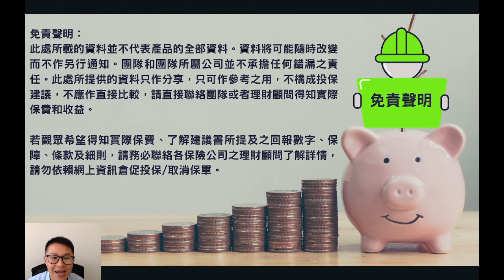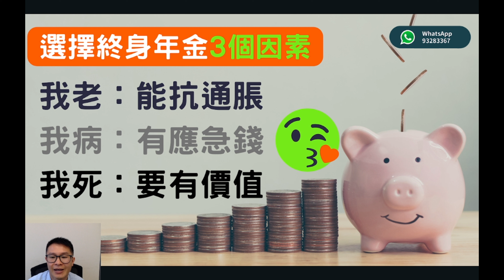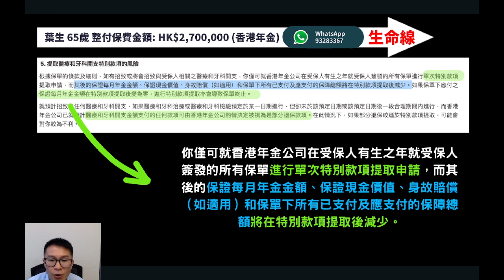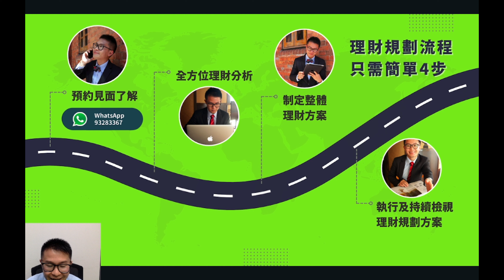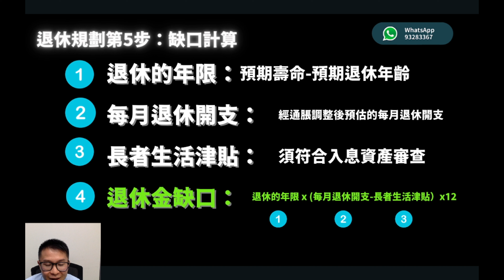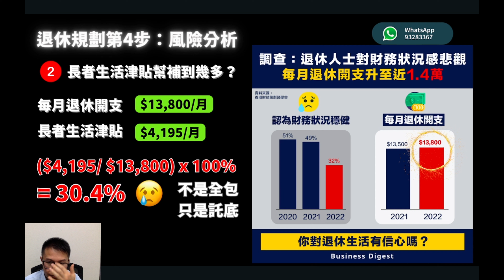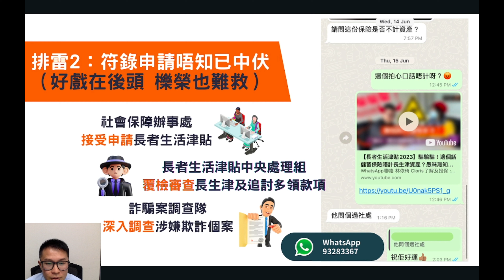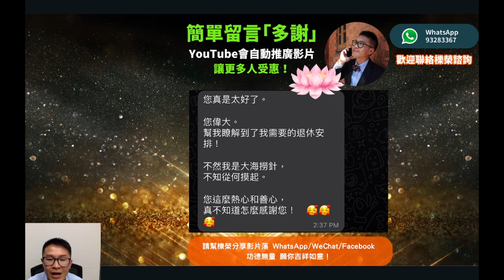【長者生活津貼2024】香港年金同櫟榮所屬公司年金有咩唔同？政府年金好唔好？政府年金值得買嗎？前社署長生津職員黃櫟榮同你比較，兩種終身年金計劃的靈活性| Project Umbrella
政府年金同你們公司年金有咩區別？櫟榮經常都收到相關的查詢。

香港年金明確指出：「你僅可就香港年金公司在受保人有生之年就受保人簽發的所有保單進行單次特別款項提取申請，而其後的保證每月年金金額、保證現金價值、身故賠償（如適用）和保單下所有已支付及應支付的保障總額將在特別款項提取後減少。」

即係講緊乜嘢呀？立即去片，前社署長生津職員黃櫟榮用返人話，同你比較兩種年金計劃的靈活性。

其他長者生活津貼影片：
1) 什麼是長者生活津貼(長生津)？什麼人能申請資格？資產及入息不能超過多少？

4) 長者生活津貼資產審查，最常見嘅陷阱⚠️係乜？物業🏡車位私家車🚗，計唔計資產?🙄

6) 儲蓄保險唔計入長生津資產？錯曬！即係唔買得儲蓄保險？買咗儲蓄保險點算好？

7) 準退休人士身後事安排好，少添家人煩惱丨棺材本、喪禮、骨灰龕位、遺囑、人壽保險

8) 唔申請長者生活津貼，買收息股係賺定蝕？64歲單身無仔女，身家100萬至150萬，好驚唔夠錢退休！

9) 呢款保險計唔計長生津資產呢？精打細算的老友記，買唔買派息基金好呢？

10) 騙騙騙！邊個話儲蓄保險唔計長生津資產？愚昧無知代價大，自己退休的事責無旁貸

11) 單身300萬有得救！夫妻400萬有得救！即期年金保證派、月月派、終身派

13) 選擇終身年金計劃，不應只比較每月保證年金收入！申請長生津只是開始，終身覆檢審查要防伏！

14) 62歲63歲64歲準退休人士如認購銀債兼打算65歲申請長者生活津貼要留意

15) 65歲提取強積金步驟？65歲不提取強積金，長者生活津貼豁免強積金作資產？

16) 65歲前整合強積金，管理強積金更簡單清楚又方便！如何3步整合強積金？忘記有多少個強積金帳戶？

17) 60歲至64歲提早取回強積金，需要準備甚麼文件？去邊度宣誓？整合強積金有咩好處？忘記有多少個強積金帳戶？

18) 64歲單身自住有260萬身家，終身退休收入保障可靠即期年金+長生津組合

20) 退休養兒防老不可靠，仲要提防啃老族丨獨生子盡孝壓力大，移民遺老成風潮，退休理財都係靠自己

21) 父母中風入院，不想送到老人院，想請工人照顧老人家？孝順仔女聘請外傭，要預幾多錢？

24) 香港人退休需要多少錢？通脹蒸發長者退休金？平民退休組合：長者生活津貼＋終身年金

25) 退休金計唔掂數？如果每年3%通脹下，香港年金買唔買得過？有沒有略能抗通脹的年金？

26) 用年金轉移資產申請長者生活津貼好和味～比較香港年金vs櫟榮所屬公司年金

27) 70歲生果金轉領長者生活津貼個案分享丨夫婦身家80萬有自住樓，如何自製長糧安享晚年？

32) 60歲至64歲提早退休，提早提取強積金後，退休投資甚麼好？如何自製退休被動收入？

35) 長者生活津貼資產審查，常見保險相關的陷阱丨個案覆檢超標知情不報的嚴重後果

36) 認知障礙症漸多，持久授權書好重要丨若患嚴重認知障礙症，某些終身年金提供雙倍每月收入

免責聲明：此處所載的資料並不代表產品的全部資料。資料將可能隨時改變而不作另行通知。團隊和團隊所屬公司並不承擔任何錯漏之責任。此處所提供的資料只作分享，只可作參考之用，不構成投保建議，不應作直接比較，請直接聯絡團隊或者理財顧問得知實際保費和收益。

若觀眾希望得知實際保費、了解建議書所提及之回報數字、保障、條款及細則，請務必聯絡各保險公司之理財顧問了解詳情，請勿依賴網上資訊倉促投保/取消保單。

▍P R O J E C T U M B R E L L A - 您的未來，我們的使命  ▍
✨你的鼓勵是整個團隊的最大動力💪